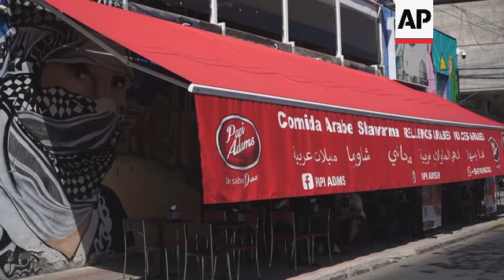Palestinian diaspora in Chile demonstrates against the war in the Middle East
RESTRICTION SUMMARY:

ASSOCIATED PRESS
Santiago, Chile - 05 October 2024
1. Various of people marching with Palestinian flags and banners
2. A woman holding a Palestinian flag with a phrase reading (Spanish) "No to the genocide in Gaza"
2. People marching with Palestinian flags and banners
3. Protesters holding banners
4. A woman with Palestinian colors makeup
5. Protesters chanting. UPSOUND (Spanish) "Israel, murderer of the Palestinian people"
6. Various of people performing as Gazan mothers carrying deceased child
7. SOUNDBITE (Spanish) José Zarón, protester, Chile citizen, son of Palestinians:
"They talk about defense. Defense? That is not a defense. It is the massacre of children and women, which I am demonstrating here on this poster. That is the result so far. And who knows how much longer this will continue to happen? And the international community does nothing."
8. Demo
9. SOUNDBITE (Spanish) name not given, protester:
"Israel is not only attacking Palestine, but the entire Middle East and is putting global stability at risk."
10. Man wearing keffiyeh on his face with a firework in his hands
11. Aerial image of the demonstration and the Presidential Palace ++MUTE++
12. Arab food restaurant in Patronato neighborhood, where a large Palestinian community living in Santiago resides
13. Palestinian graffiti in Patronato
14. SOUNDBITE (Spanish) Fernando Abedrapo, merchant, son of Palestinians:
"I wish we had the opportunity to be there to reach an understanding with the Israelis. The Israelis, in general, are not a problem. The problem is the Zionist Israelis, who are the most radical."
15. Shop with a Palestinian flag in Patronato
16. SOUNDBITE (Spanish)  Farouk Bitro, merchant, Palestinian:
"The first thing they teach soldiers is to respect children to respect women. But they are capable of destroying an entire city block to kill someone, no matter how many victims this bombing may cause."
17. Graffiti of a man with his face in the colors of the Palestinian flag
18. Graffiti of a man and a woman wearing keffiyeh in a clothing store
STORYLINE:
Thousands of protesters took to the streets in Santiago on Saturday for a demonstration in favor of the Palestinian people ahead of the anniversary of the Hamas militant group's attack on Israel.

"They talk about defense. Defense? That is not a defense. It is the massacre of children and women, which I am demonstrating here on this poster. That is the result so far." said José Zarón, son of Palestinian parents.

Chile houses a large Palestinian community, one of the largest outside the Arab world, where descendants of different diasporas began to arrive at the end of the 19th century and the beginning of the 20th century.

Many of them in Chile, like Zarón, call themselves Palestinian first and Chilean later, even though they were born on South American soil.

The Patronato neighborhood of the Chilean capital, Santiago, is home to a large number of Palestinians and their descendants.

Fernando Abedrapo, son of Palestinians, is a merchant in the neighborhood, and despite the conflict in the Middle East, he still harbors hope for a possible understanding between the peoples.

"I wish we had the opportunity to be there to reach an understanding with the Israelis. The Israelis, in general, are not a problem. The problem is the Zionist Israelis, who are the most radical." said Abedrapo to The Associated Press.

More than 41,000 Palestinians have been killed since then in Gaza, according to the Gaza Health Ministry, which does not differentiate between fighters and civilians.